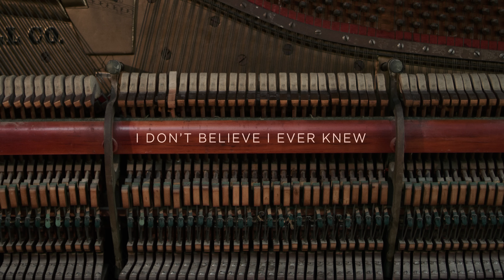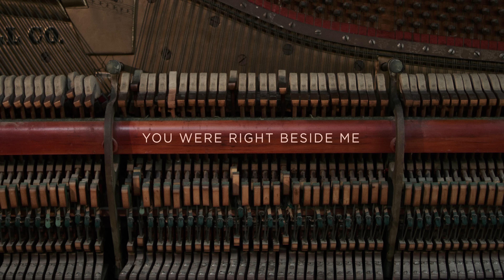Your Light | Jon Thurlow | Forerunner Music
"Your Light" from Forerunner Music’s album "Different Story".

Your Light
Written by Jon Thurlow

Verse 1
I don’t believe I ever knew that my life was full of emptiness
All I was really looking for was some temporary happiness

Pre-chorus
I was lost moving from the next thing, to the next thing
In the dark, thinking it was okay, it was o - kay, until

Chorus
You, You put Your light deep inside my heart
You drove the darkness away
I, I’m going to sing of Your endless love
Now and for all, for all my days

Verse 2
One day a storm was blowing through
And it nearly knocked me off my feet
So shaken I could barely move
I was reaching out for anything

Pre-chorus 2
I was lost, hoping You would find me, You would find me
Then I saw You were right beside me, right beside me, that’s when